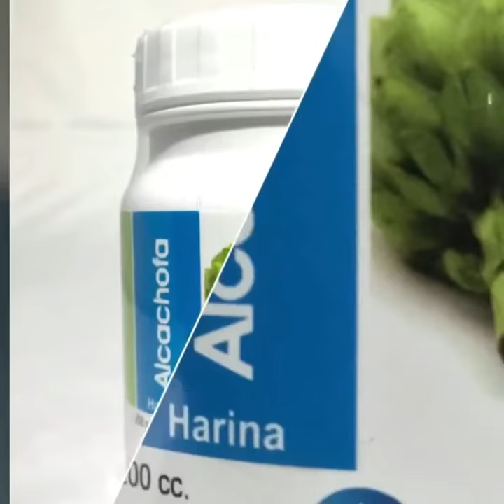HARINA DE ALCACHOFA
ESPECIALMENTE BENEFICIOSA PARA EL HIGADO

Entrega a domicilio gratis telfs. 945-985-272 / 460-9962.

CONTIENE:Cinerina y cinaropricrina. Favorece la eliminación del colesterol y azucares, tiene efectos beneficiosos para aquellas personas que sufren enfermedades del hígado. Al descongestionar el hígado colabora en la reducción de las manchas en la cara. Permite reducir los índices de acné, además está recomendada para mejorar la circulación sanguínea y mejora de la digestión.

MODO DE USO:
Se recomienda tomar con los alimentos 1 cucharadita de harina.
PRESENTACIÓN: Harina Alcachofa 200 cc

OFERTA:s/.30.00 (treinta soles)